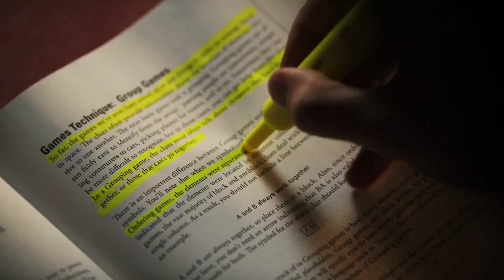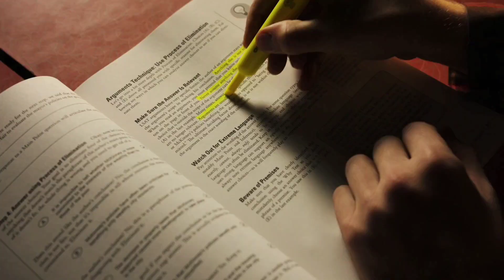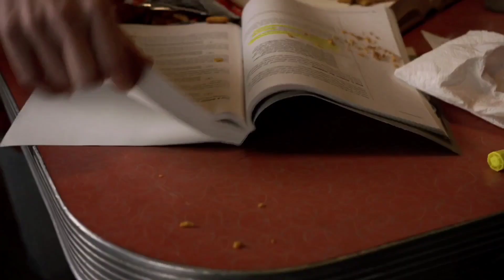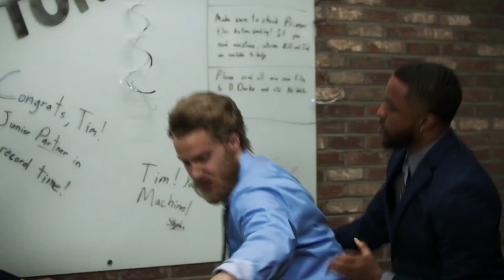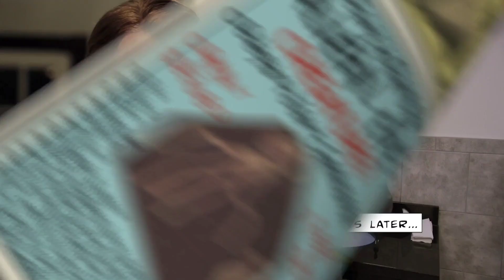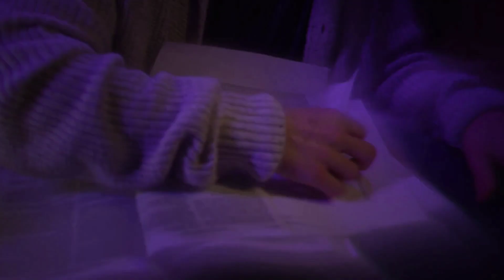एक भूतिया अलमारी जो समय तो देती है पर गलत इस्तेमाल से भस्म भी करती है। Horror Stories in Hindi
Creep Show S3 E5 Horror Stories in Hindi |

Title
"Time Out"